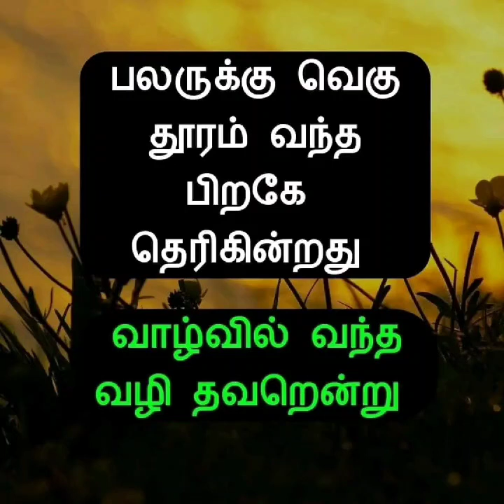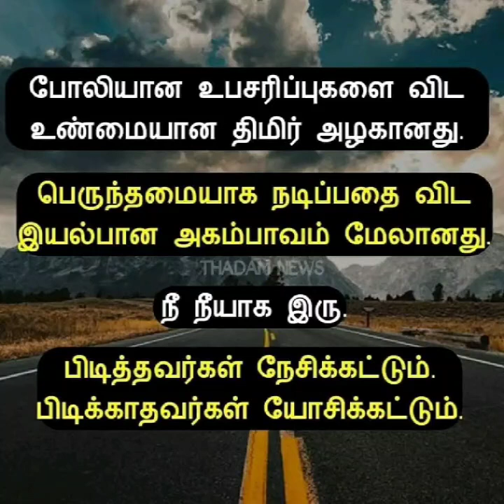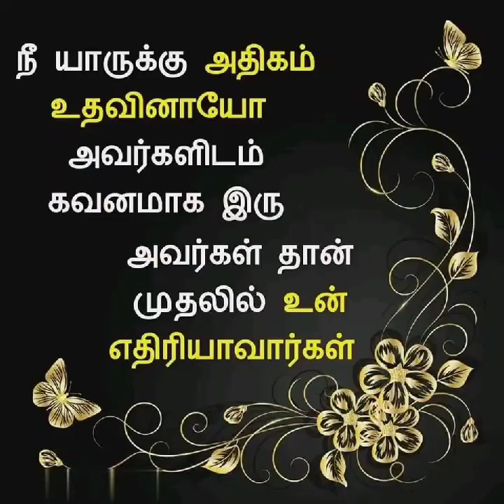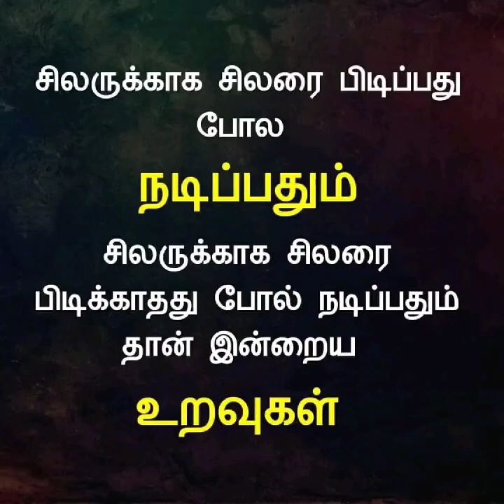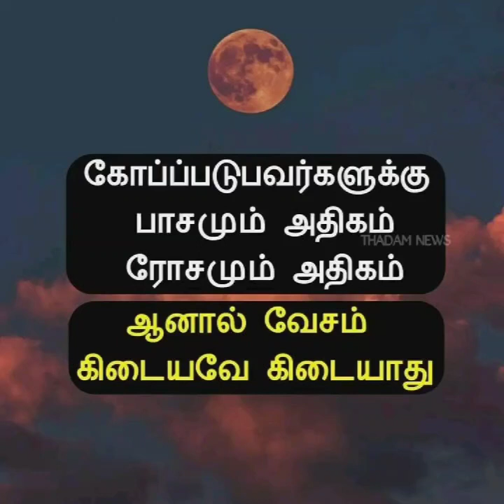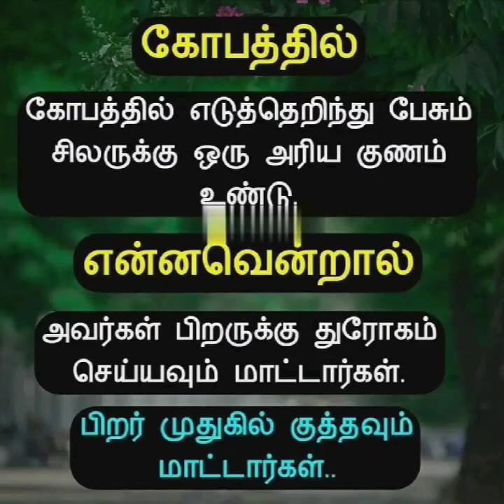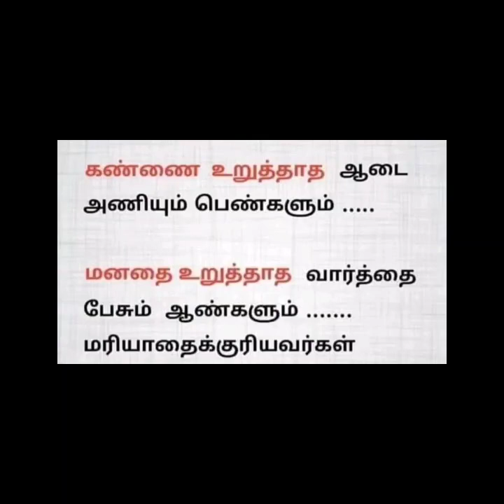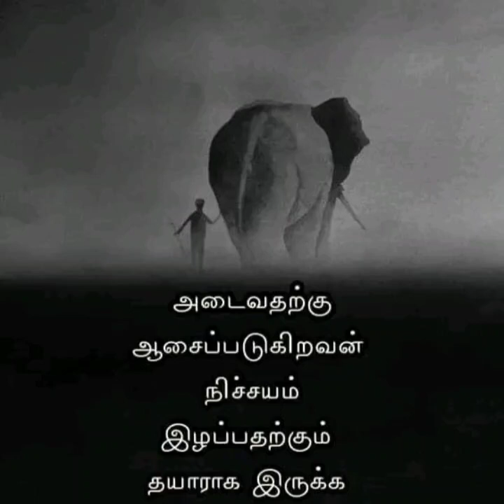வாழ்க்கை தத்துவம் கோட்ஸ் இன் தமிழ்!!video -467//life